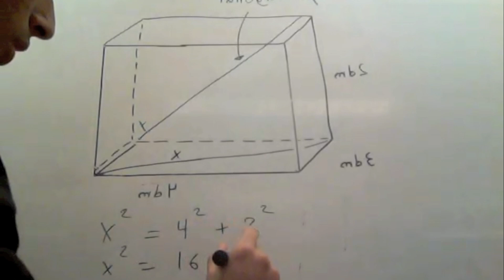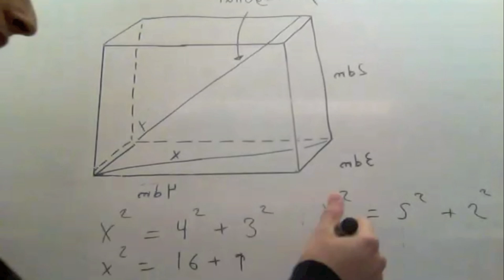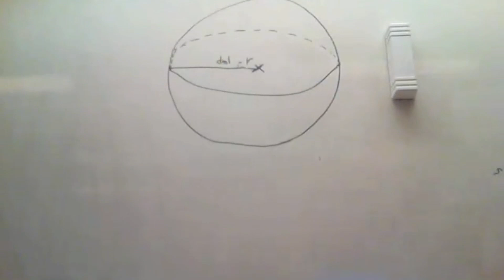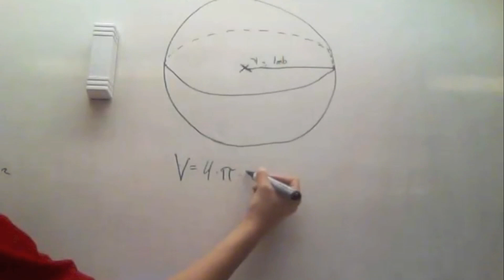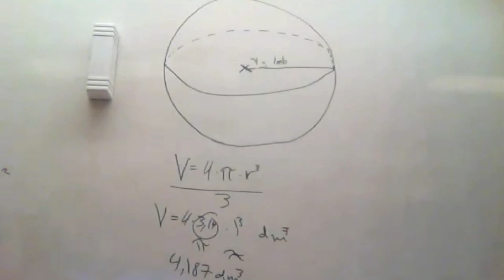Rymddiagonal & Klotets volym genomgång (Spegelvänt)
Mattematik genomgång om rymddiagonal och klotets volym.

Allt är nu spegelvänt förutom själva rätblocket och kloten för att vi ritade den spegelvänt.